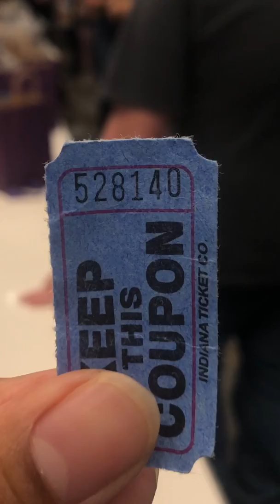twitch gamers meet up atlanta at dave and busters prize raffle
Had a great time at twitch's streamer meet up! There were games, ice breakers, and lots of socializing between streamers. You never know, your favorite streamer might have been there. Adult swim, tripwire interactive, and high rez studio stopped by to pay us a visit.